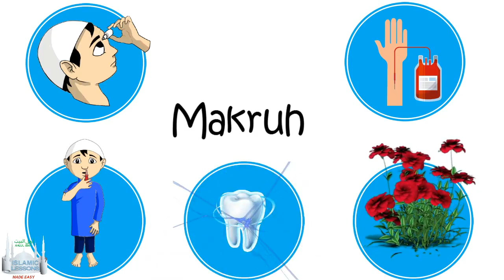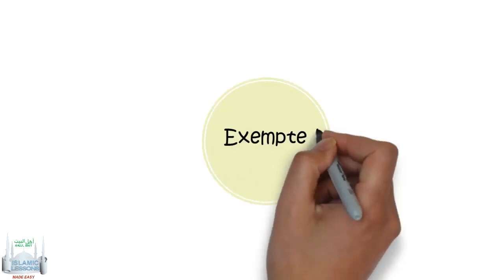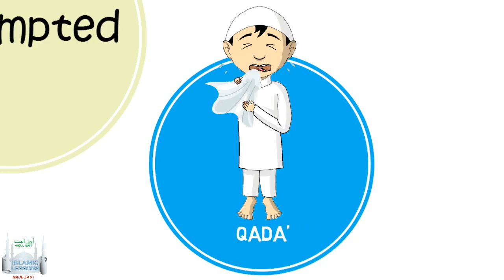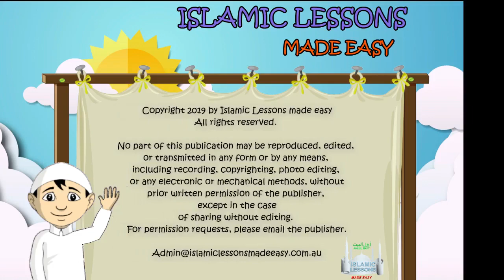RULES OF FASTING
FASTING LESSON 2 (Fiqh series Part 43) (please like our page/channel)
This is part of a series of daily short videos on Fiqh (Taqleed, Taharah, Salaah, Fasting, Zakaah, Khums & Hajj) which is presented in the form of animated videos to especially appeal to our younger learners, but is beneficial for adults as well.

These videos are shared here on our Facebook page as well as our YouTube channel with the kind permission of the producers (Islamic Lessons Made Easy).

Should you have any questions about the content, please insert it into the comments section below or message us privately.
IMPORTANT TIP: While these videos are short, they have INVALUABLE information packed into them. To gain maximum benefit, you are advised to listen to each video more than once, make notes, discuss it with friends and family and ask related questions.

Kindly do your bit by sharing these posts each day. May Almighty Allah reward you for being part of our da'wah (propagation) efforts Insha'allah.